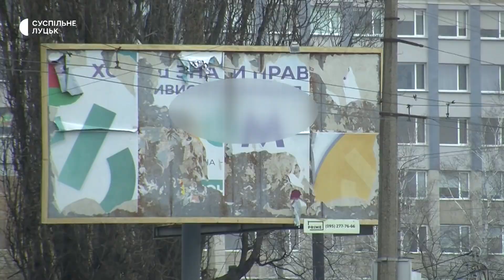На проспекті Соборності у Луцьку демонтують рекламні щити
У Луцьку на проспекті Соборності 27 лютого демонтували рекламні щити, – розповів Суспільному директор комунального підприємства "Луцькреклама" Олександр Ковальський.